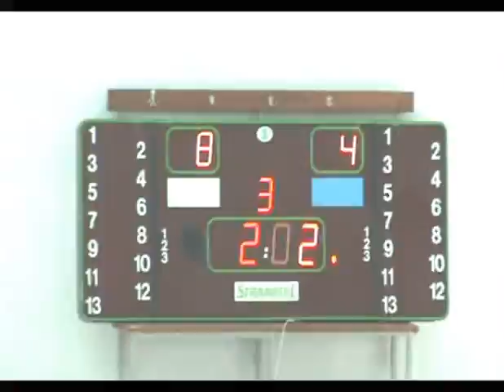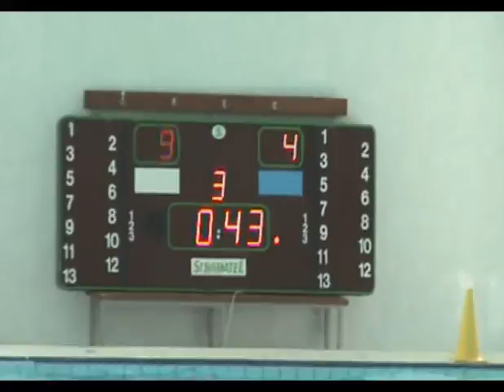Локомотив НН - Черно Море 1948 - Купа България 13-15 ное 2015 /МЪЖЕ/